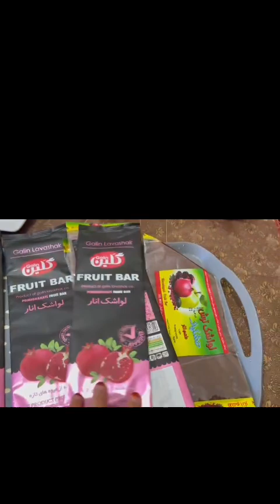Quickest way to make Lavashak viraltiktok lavashak Lavashak#viraltiktok #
recipe Trending Lavashak: tangy, fruity, sour & juicy Persian Fruit Leather! My favourite Candy so far. Everytime I see this on Social Media, I crave it so bad, so I decided to make it from scratch#lavashak lavashakeatingchallenge pomegranate sour Who loves lavashak?